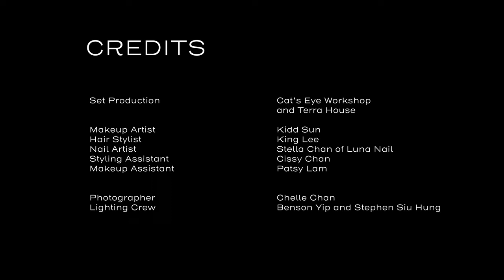Dreamy ☁️ FashionFilm 形象影片 | Unparalleled Grounds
Revisiting this personal film project I produced and styled in the summer of 2020. Longing to create video-based content again!

Title: Unparalleled Grounds

Concept: Set in a fictional dystopia where a human builds smaller worlds within his workshop. Creatures inhabit these floral domes that are far different from what his reality offers.

Producer: Michael Cheung
Fashion Stylist: Michael Cheung
Art Directors: Michael Cheung and Chelle Chan
Film Director and Editor: Ambrose Iu
Director of Photography and Colourist: Timothy Richardson
Behind-the-scenes Editor: Patsy Ho
Set Production: Cat’s Eye Workshop and Terra House
Makeup Artist: Kidd Sun
Hair Stylist: King Lee
Lighting Crew: Benson Yip and Stephen Siu Hung
Nail Artist: Stella Chan of Luna Nail
Styling Assistant: Cissy Chan
Makeup Assistant: Patsy Lam
Typography: Emerald Grippa
Featuring Sho Giersztein and Wilfred Wong at Elite Asia